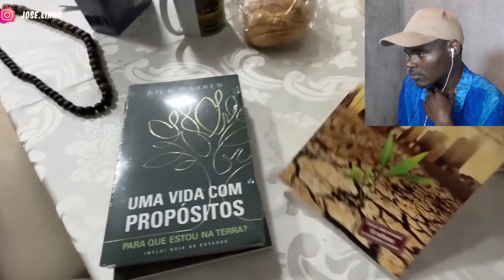JOSÉ LINO provou a melhor comida do BRASIL em MINAS GERAIS?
JOSÉ LINO visita MINAS GERAIS, prova comidas tipicas e mostra os presentes que recebeu dos fãs

Apoie este canal para obter ac